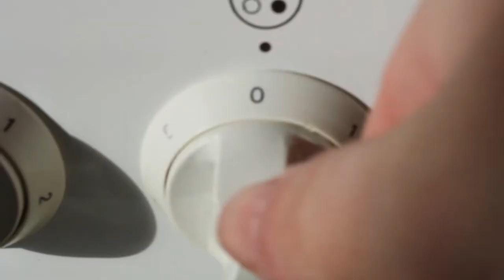Albóndigas de avena y pimiento- Oats and pepper meatballs (vegan)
Albóndigas de avena y pimiento- Oats and pepper meatballs